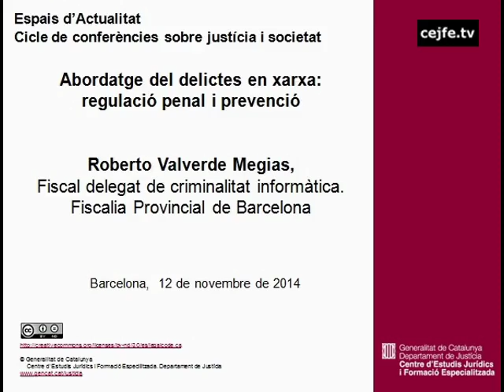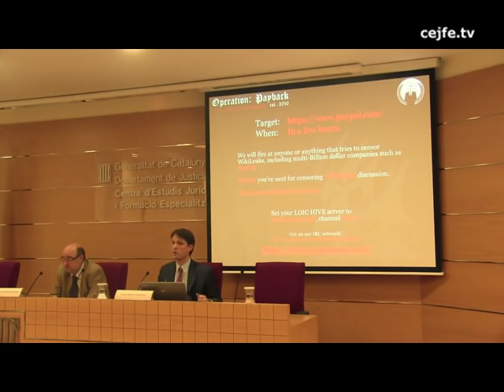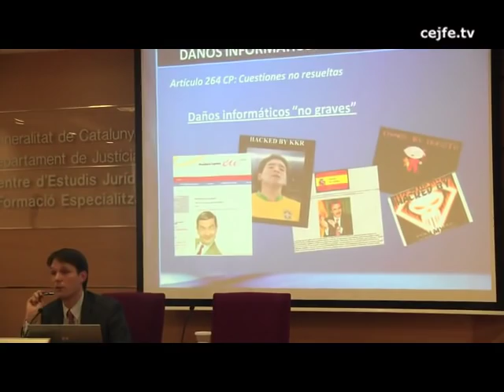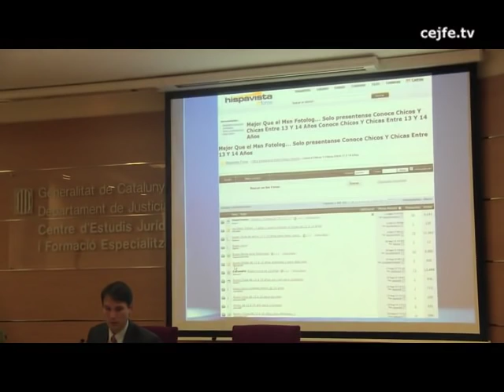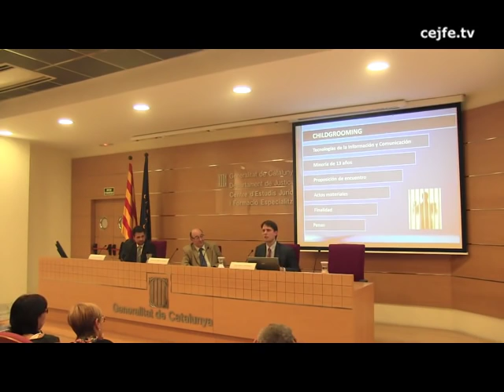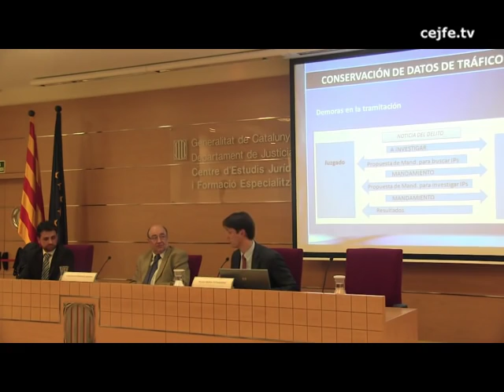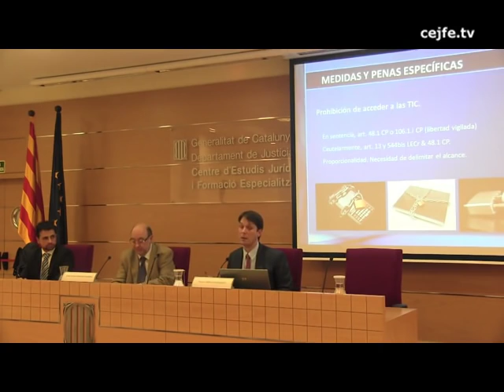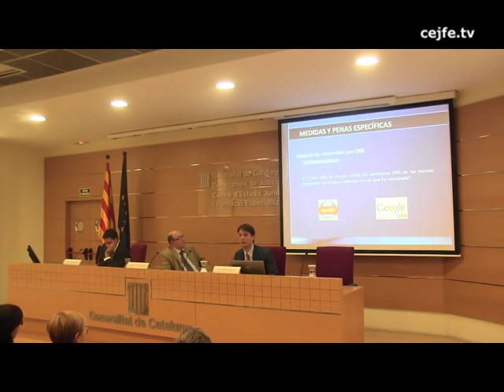Abordatge dels delictes en xarxa: regulació penal i prevenció. Roberto Valverde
Cicle de conferències sobre justícia i societat